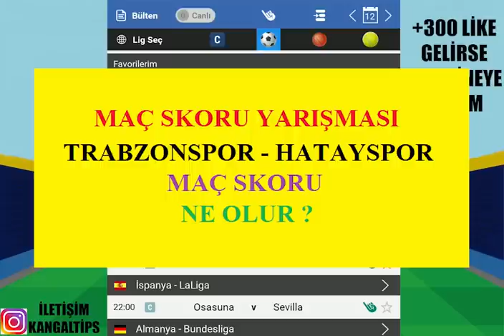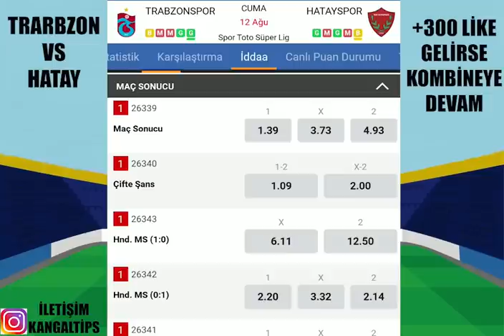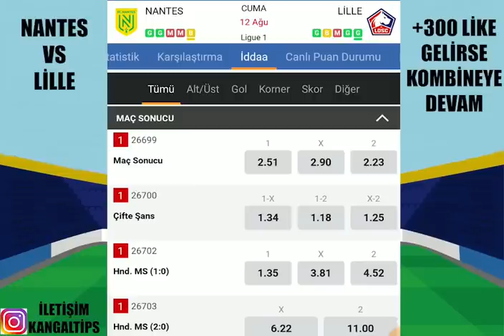KAZANCA DOYAMADIK.. BUGÜNDE ALALIM ! 12 AĞUSTOS 2022 İDDAA TAHMİNLERİ